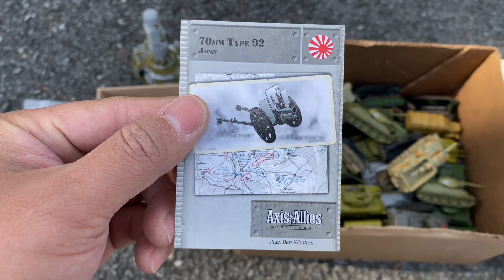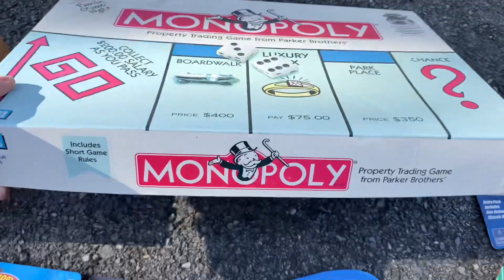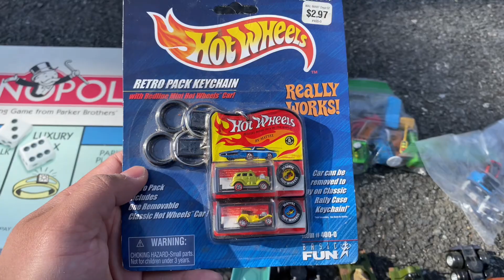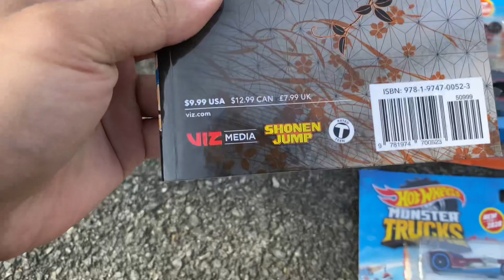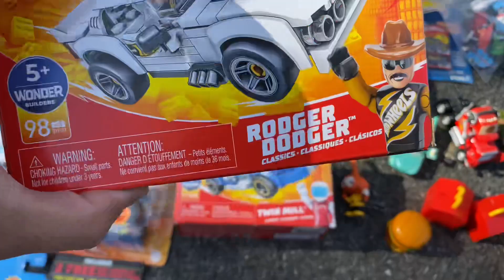第84期：今天赚翻了！！！逛跳蚤市场淘玩具！二战坦克桌游 MasterZhou 逛跳蚤市场 Flea Market Toy World War 2 tanks Axis and Allies